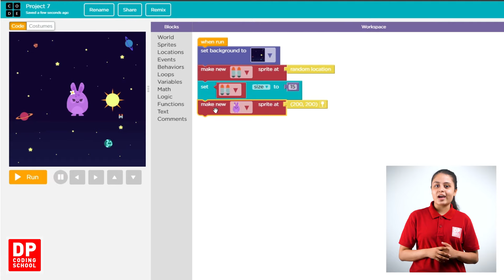How to add the sprite of a little boy in the Project Space Odyssey || Video 3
කුඩා පිරිමි ළමයෙක්ගේ Sprite එකක් add කර ගන්නා ආකාරය

DP Coding School යනු සුවහසක් දරු දැරියන් වෙනුවෙන් එතුමාගේ සංකල්පයකට අනුව නිර්මාණය වූ පරිගණක මෘදුකාංග මෙහෙයවීම පිළිබද සැකසුනු පාඨමාලාවකි. Block Coding අනුසාරයෙන් දරුවන්ගේ පරිගණක දැනුම මෙන්ම තර්කන බුද්ධිය වැඩිදියුණු කිරීම මෙම වැඩසටහනෙහි අරමුණයි.